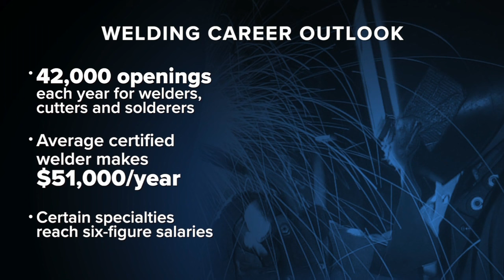‘You have a major need for welders’: NCCC opens on-campus welding lab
According to the US Bureau of Statistics, there's about 42,000 openings for welders, cutters and solderers each year, so NCCC has done its part to fill those jobs by creating a brand-new welding lab.